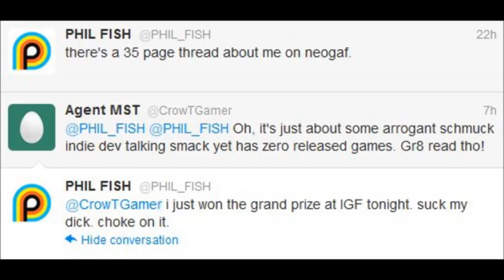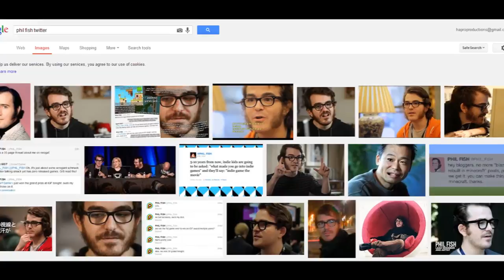Phil Fish: Fez 2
Fez 2 has recently been cancelled, because Phil Fish has the emotional maturity of a five year old. If you don't know about Mr.Fish here, then this video will tell you all you need to know.